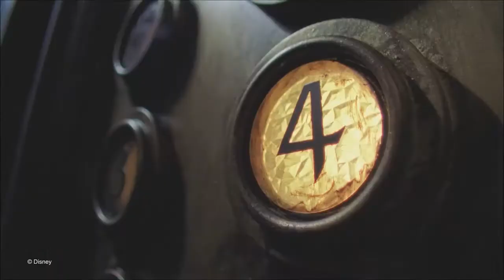Tower of Terror - Disney World November 2017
Penny's 1st Time!